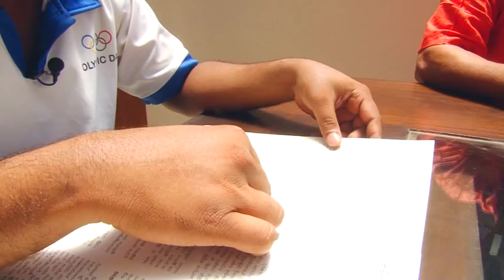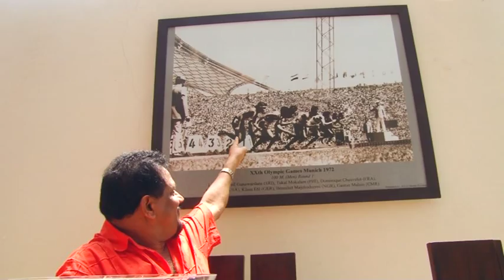Nadun Sewana Part 02 (2015.10.12)